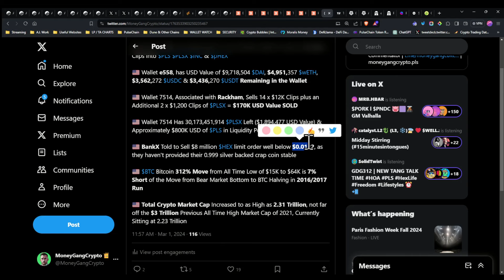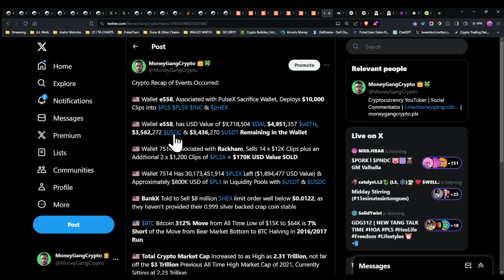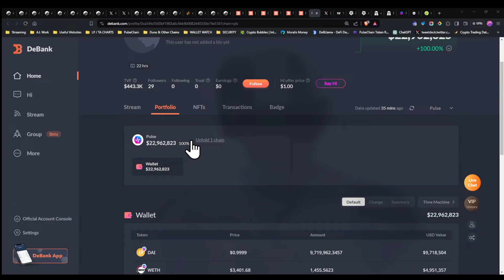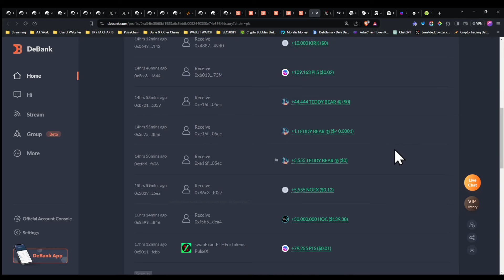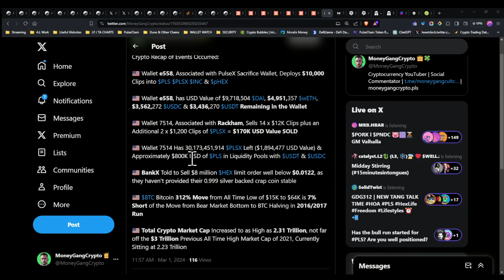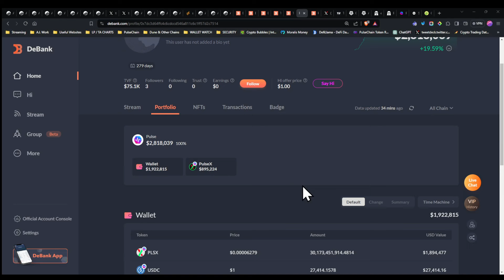🚨 PulseX Wallet Buying on PulseChain, Rackham Selling, eHEX Neglected?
Timestamps:
00:00 - 02:21 Introduction
02:21 - 05:55 PulseX Sacrifice Wallet Not Buying eHEX & BankX
05:55 - 08:50 Wallet e558 Has More Money To Buy RH Products
08:50 - 10:21 Rackham Rishel / Overwatch Selling PulseX
10:21 - 13:30 Personal Opinion on Rackham
13:30 - 14:47 Toxic Maxis Lie About When They Sell..
The YouTube Channel is designed in nature to be a commentary on the Crypto Markets and Not Financial Advice, be precautious in Crypto as you are personally responsible for your financial well being
The Channel is Designed to be Unbiased and Commentate on the Crypto & Cryptocurrency Markets highlighting the Major Crypto Sphere such as Bitcoin & Ethereum, Altcoins & the Pulsechain Ecosystem which includes such Cryptos like Hex, PulseX, Pulse.
First got into Cryptocurrency after investing financially in the Traditional Finance Stock Market. After realising that the gains I made in a Year was less that some Cryptocurrencies in a day I moved into Ethereum Profiting Significantly before moving directly into Altcoins. DeFi (Also known as Decentralised Finance) has been my passion for the last few years, building, participating in projects that look to benefit the user rather than third parties or middle men and creating Financial Freedom as a Goal for Achievement.